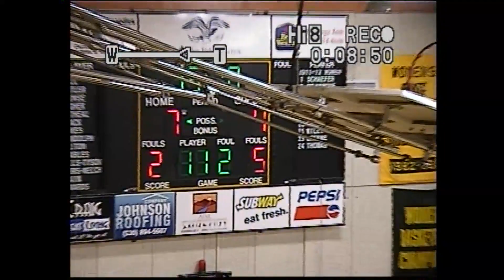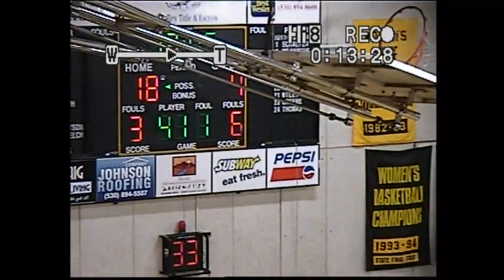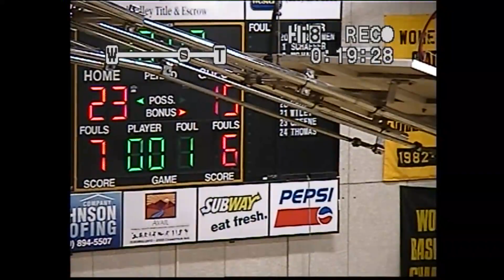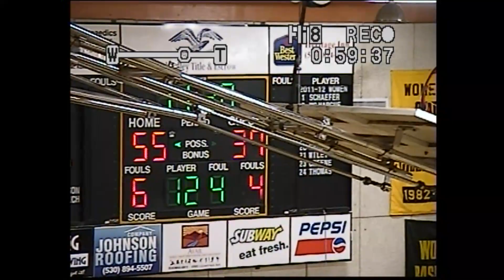Butte College Basketball Archive - 2012 0201 Feather River